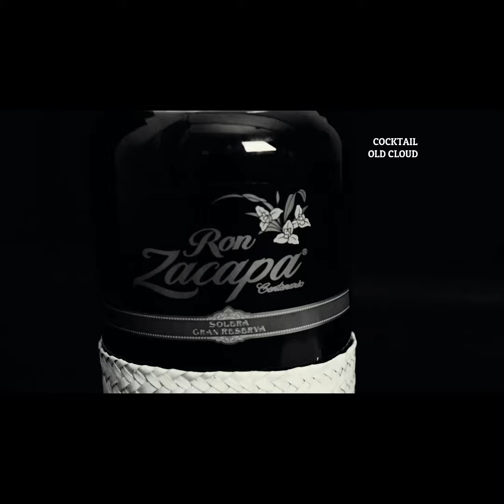COCKTAIL CON ZACAPA 23 ( OLD CLOUD ) coctelería de autor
Si queréis hacer el cóctel en casa os dejo la receta :)
30ml zacapa 23
15ml frene Blanca
20ml vino de arroz dulce chino
15ml sirope de canela casera
5 gotas de free foam